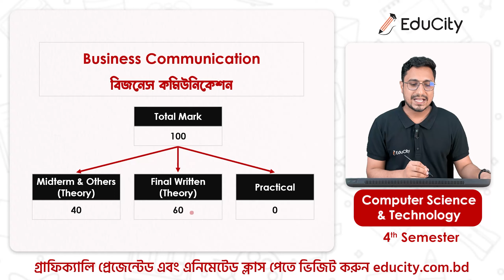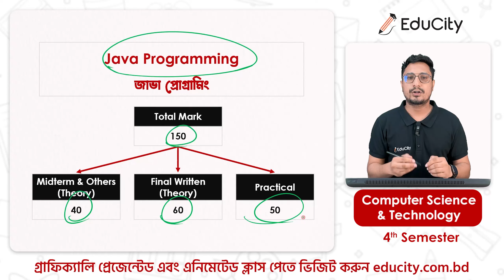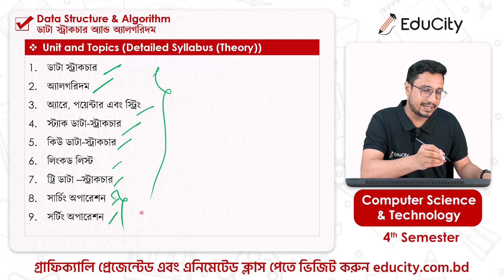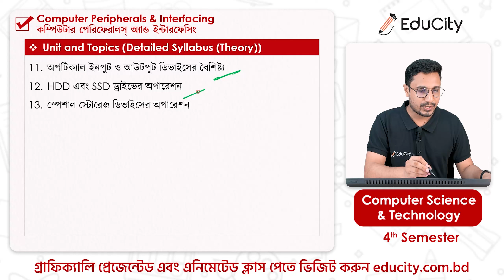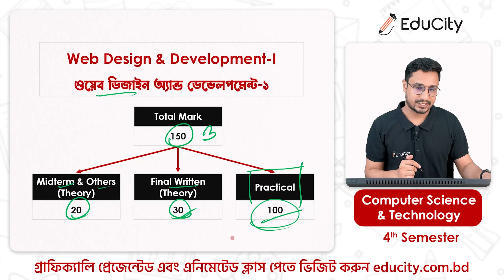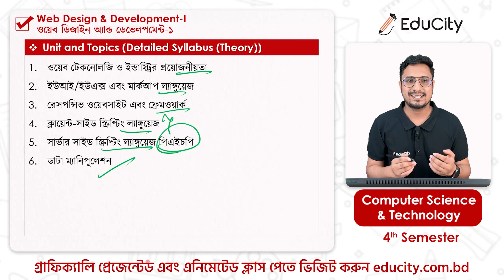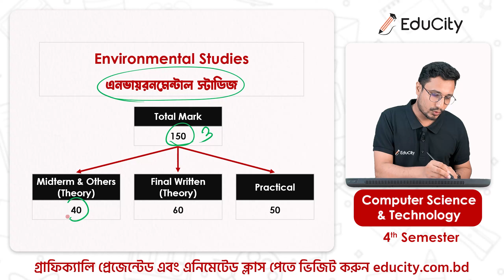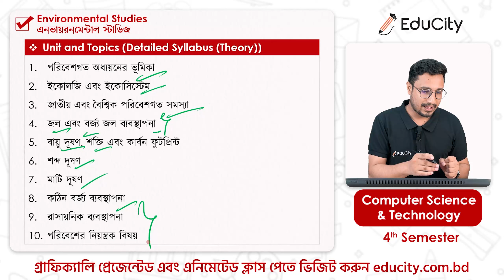Semester Review | Computer Science & Technology | 4th Semester